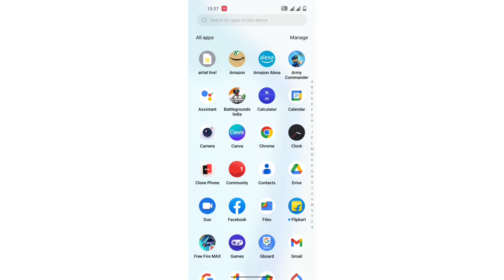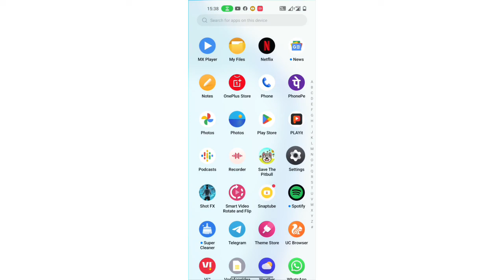How to change Notification sound in OnePlus Nord N20 SE/ OnePlus Nord N20 SE sound setting